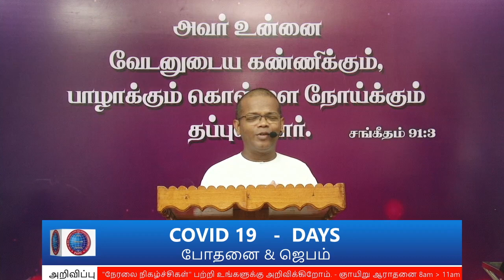COVID-19 DAYS போதனை & ஜெபம் 26 | Pr.I. வினில் சதீஷ் | 17.04.2020 | FGPC Kadamalaikuntu